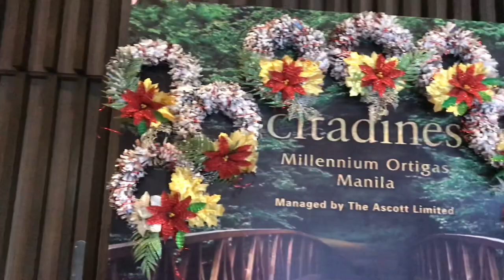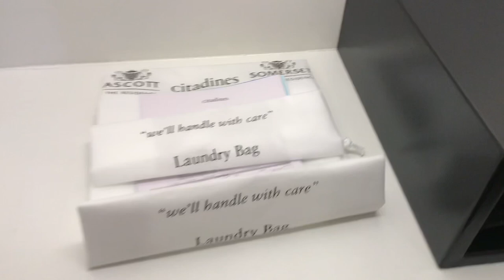STAYCATION + TASTE TEST! ENG BEE TIN (HOPIA)!! ( LATE UPLOAD) / VAN ARIQUEZ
Hello hello! Gusto ko kayo isama sa last staycation bago magpasukan ulit ang mga bagets.. + tikman natin ang ibat ibang flavor ng eng bee tin hopia na favorite kong brand.. hope you enjoy guys!!! Love you all 😘😘😘